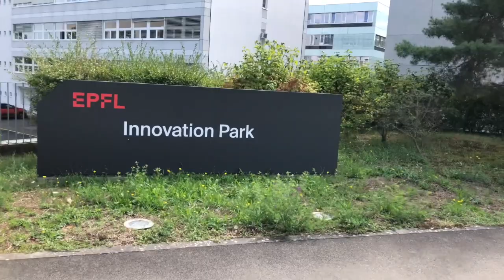Vlog: SASBI Swiss-Africa Exchange| Day in Lausanne & Geneva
The Swiss-Africa Science and Business Innovators (SASBI) program is an initiative by the Swiss government to provide a platform for collaborative and learning opportunities for entrepreneurs in Switzerland and various African countries. I was 1 of 9 founders selected to attend this program. To say it was life-changing would be an understatement

Tune into this vlog of a day in our trip during the 2022 SASBI Swiss-Africa Business Exchange programme. On this day we had meetings in Lausanne and Geneva, Switzerland

Watch in quality 720p

Start-ups featured:
Chido Dzinotyiwei - Vambo Academy
Abdul
Precious Isola
Mukundi Lambani - Ambani Africa
Mbuso Ngcongco -
Emmanuel
Julian